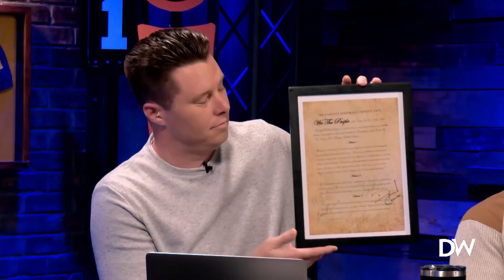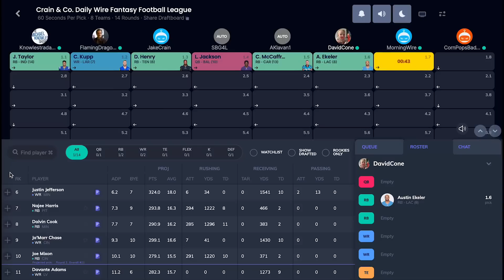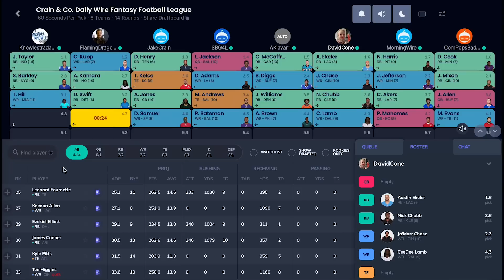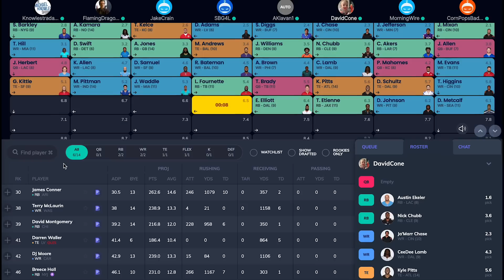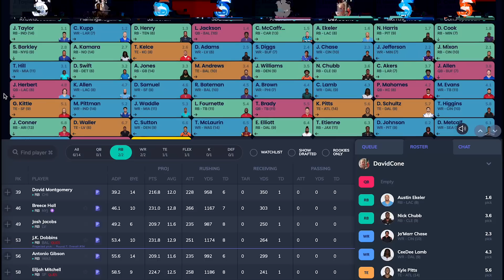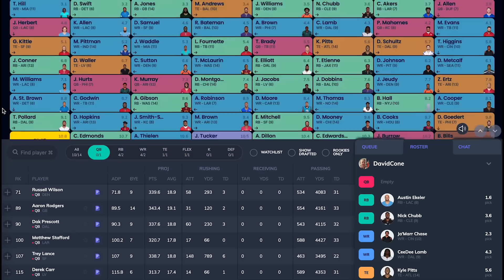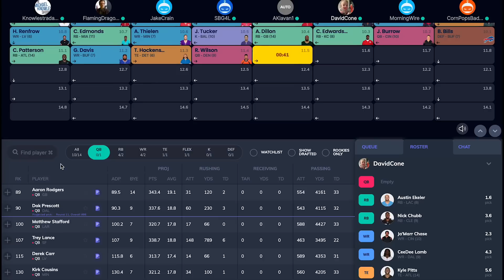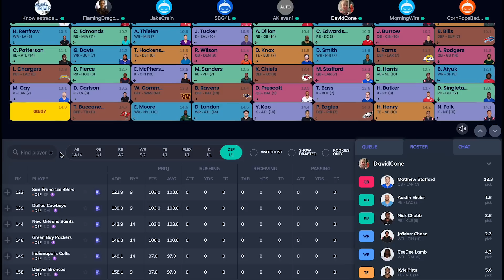Daily Wire Fantasy Football Draft | EPIC Punishment For Loser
Crain & Company (Daily Wire's new sports show) hosts the first-ever Daily Wire Fantasy Football Draft Party. Ben Shapiro, Matt Walsh, Michael Knowles, Andrew Klavan, and John Bickley, join the hosts of Crain & Company to draft their their teams. This Draft Party begins the competition to win the Golden Leftist Tears Tumbler, and the fight to avoid the worst punishment in Fantasy Football history.